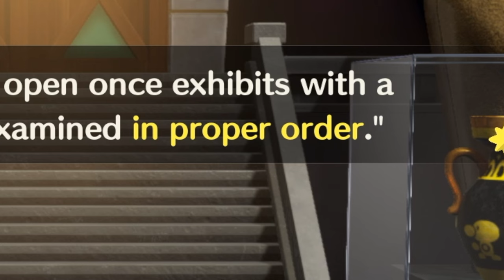Princess Peach's Sparkla RESCUE MISSION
we bring them home or we dont come home

| links |
STREAMS: @MrAGameLIVE

Princess Peach and her toads go off to the Sparkle Theatre to watch some wonderful plays, but their trip is thrown off-course when Grape and the Sour Bunch take over the stages!
Teaming up with her new friend Stella, Peach learns the magic of Sparkle Power and promises to help set things right in Princess Peach Showtime! Today we're playing as Kung Fu Peach, Mermaid Peach, Mighty Peach and Detective Peach!

VIDEO CHAPTERS:
0:00 Buying out the entire store
1:24 The Dark School & the Twisted Fist
6:23 The Dark Depths & the Swirling Currents
10:18 Dark Space & the Great Meteor
15:38 The Dark Museum & the Purple Mystery

princess peach showtime gameplay
princess peach showtime lets play